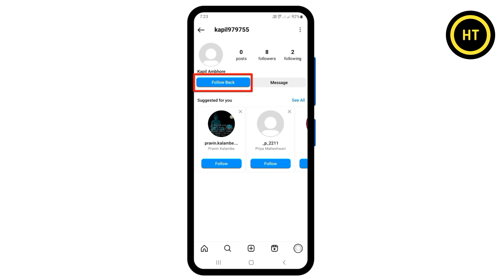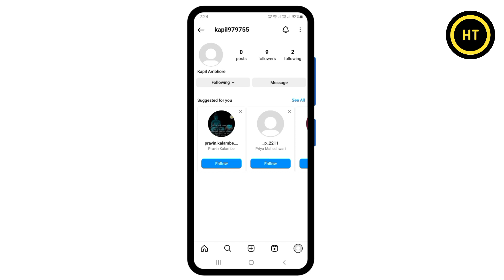instagram me follow back karne se kya hota hai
About this video :- welcome dosto es video me hum jananege instagram me follow back karne se kya hota hai dosto agar aap jana chahte ho to phir es video ko pura dekhe